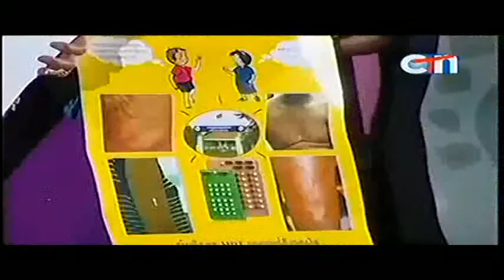CTN comedy | Peak Mi | Khmer comedy | Khmer Funny | Khmer Joke | 2015/11/27/#1